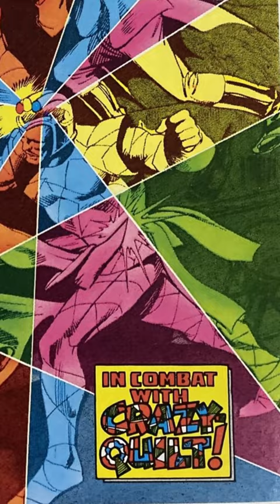Batman Rogue Files: Crazy Quilt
Who played crazy quilt?
What superpowers does crazy quilt have?
What does crazy quilt mean?
How much are crazy quilts worth?

These questions and more will be answered here in Batman Rogue Files. But not all of them, honestly I type the character name into google and these are the most popular google search questions, I do this to boost my search results. but generally they are general questions and get covered, not really these ones today. so. Sorry about that. .Crazy Quilt

Today's Subject is Crazy Quilt. Crazy. Quilt. Crazy Quilt. i don't even know what to say. This is post rebirth Crazy Quilt stuff...I guess now he was a Doctor that worked for Wayne. so Many rogues used to work for Wayne Tech post rebirth. huh.

Batman outside of any other hero (except maybe Spider-man) has the greatest Rogues Gallery in all of comics.   What makes a superhero with reading about for years and years is his villains.  Sure Batman is great, but would he be as memorable without the likes of The Joker, Mr. Freeze, Two-Face, Catwoman and The Riddler?   Or Ra's Al Ghul, Scarcrow, The Penguin, poison Ivy or Harley Quinn?   See?   Just like that I listed ten villains all of which are well known and in huge films or video games?   Bane, Deadshot,  Croc, Zsasz, Black Mask.    You still know who I'm talking about don't you?  And these are well before I get into Calendar Man, White Whale, Firefly and Maxie Zeus.

For Better or For worse, Batman has an incredible rogues gallery.  So, Join me in a weekly series of shorts where I introduce you to these villains one by one so that you can have a better understanding of just who it is that Batman is sending off to Arkham Asylum month after month.

Anyway, I'm Haussmann and I make videos where I talk about comics and stuff. I also play Mega Man and also will occasionally put out a video about my favorite show Community.

These rogue files were written by Me, with knowledge from the comics.  The Voiceover was done by me and I also edited this.  To think I could have drawn any of this is laughable.